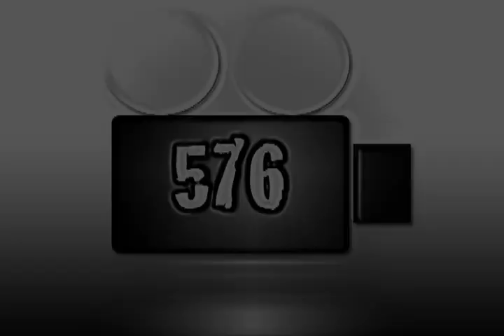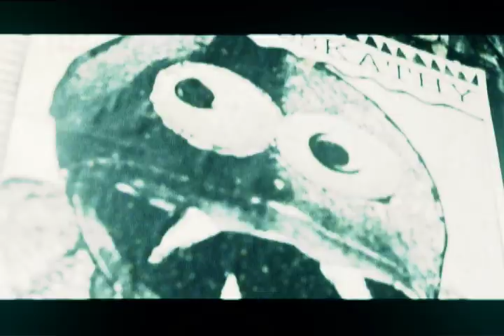Rain "Lets Go" Street Music Video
Directed by Scooba Steve For 576 Productions
This song is produced by Uncle Ruck.